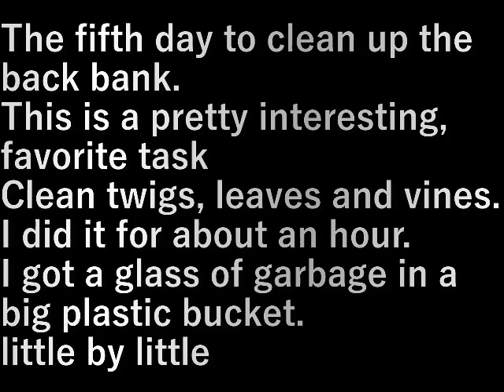裏土手片付け５ Back bank tidying 5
土手の片付け五日目。
これが結構面白い、お気に入りの作業
小枝、葉、つる草を掃除する。
１時間ほどやってました。
大きいポリバケツに１杯ゴミが取れました。
少しずつ

The fifth day to clean up the back bank.
This is a pretty interesting, favorite task
Clean twigs, leaves and vines.
I did it for about an hour.
I got a glass of garbage in a big plastic bucket.

設備屋の適当田舎暮らし